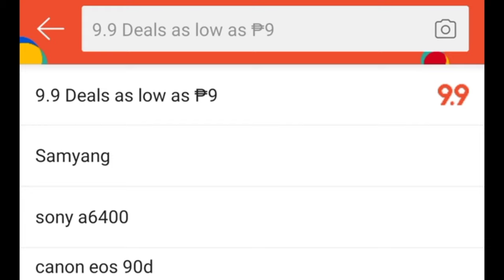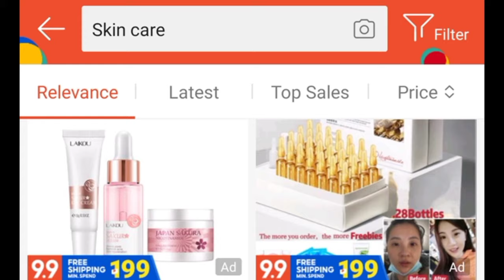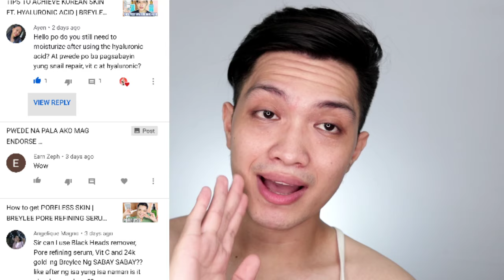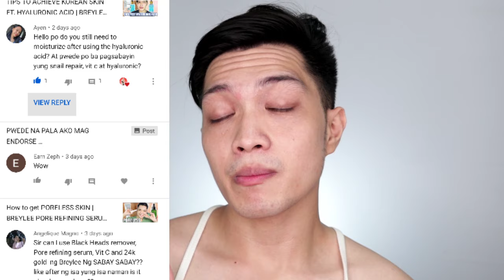LAIKOU JAPAN SAKURA SERUM (WORTH IT BA?)| PORE REFINING SERUM | BABY CHRIS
Hey guys for todays video I'll be  Reviewing LAIKOU JAPAN SAKURA SERUM if it is worth the hype this 2020.

the last time I've checked laikou serum is one of the cheapest serum that you can add for your skin care routine this 2020.

MAYBE NEXT TIME IM GOING TO COMPARE BREYLEE PORE REFINING SERUM and LAIKOU SAKURA SERUM

Product featured :

laikou serum
laikou Japan Sakura serum

ONLY BUY PRODUCT WITH FDA APPROVED

Hey mga love,bhe,babes and babies. I hope you're doing great. If you are new to my channel my name is Christopher Delgado Hagnaya Jr  AKA BABY CHRIS ☑️. I do funny video , tutorial,skin care,mukbang,baking, catwalk training,high heels challenge and cooking tutorial every week.

You can send some love gift ⬇️
(just click the link)

 MUSIC FROM :
Premium track
NCM
NO COPY RIGHT MUSIC